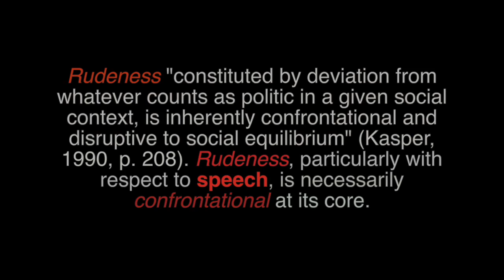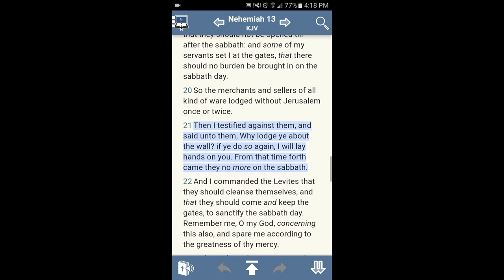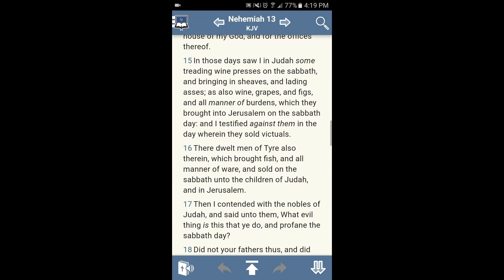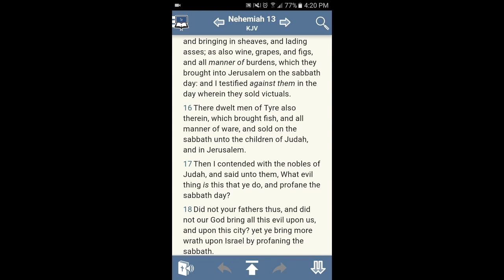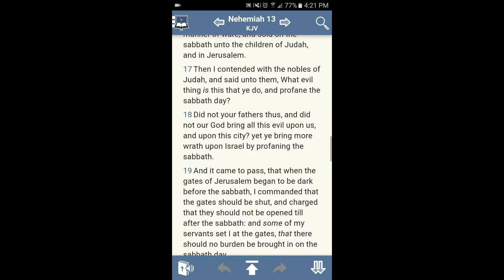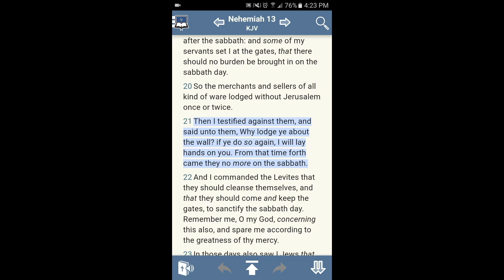RUDE IN SPEECH EP #2 I WILL LAY HANDS ON YOU!